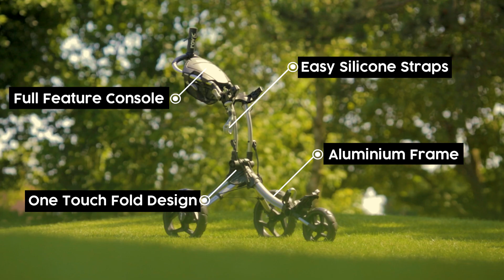Rovic by Clicgear - RV1C 2.0 Golf Trolley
Evolving from the best-selling RV1C, the new model now comes with an upgraded and larger console that gives not only more storage, but also space for larger-sized mobile phones. In addition to this, a storage bag has been added underneath the console, meaning you can easily keep all of your golfing essentials on hand!

All made with distinctive styling and intuitive function, the Rovic RV1C 2.0 is designed with a unique arching frame, incorporating angular lines with a modern silhouette. This results in a golf trolley that is robust and practical, having been manufactured by Clicgear.

- New larger multi-feature console
- Built-in accessory storage
- Quick one-touch fold design
- Silicone bag straps
- Storage Bag
- Ball clip
- Lightweight aluminium frame
- Compact folding system
- Soft grip handle
- Umbrella Holder
- Hand brake
- 2 x Accessory tabs
- Wheels with posi-lock brakes
- Folded dimensions: 33 x 38 x 60 cm